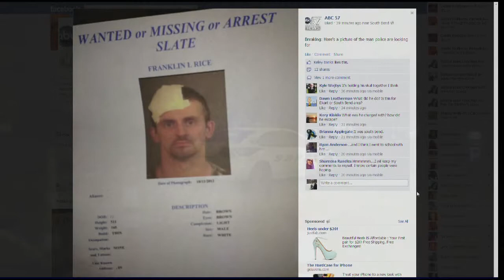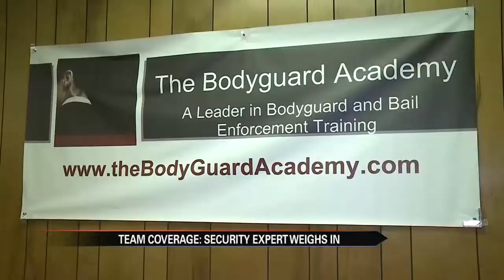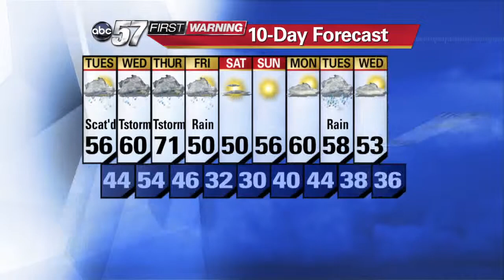Good Morning Michiana - Jessica Fleming XVI (04/16/13)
Last Block of the ABC 57 Morning Show at 6am
Producer: Jessica Fleming